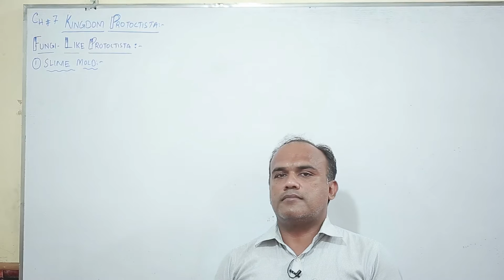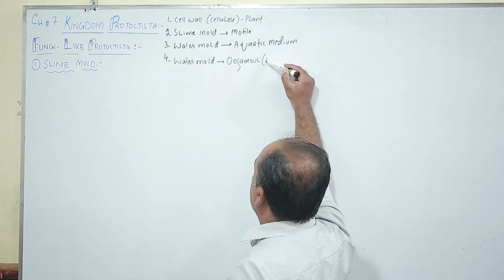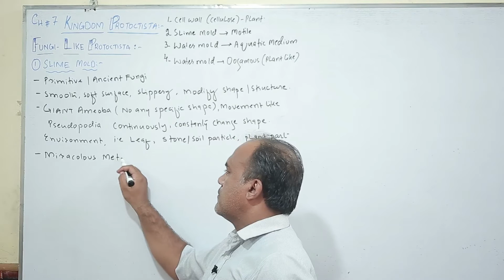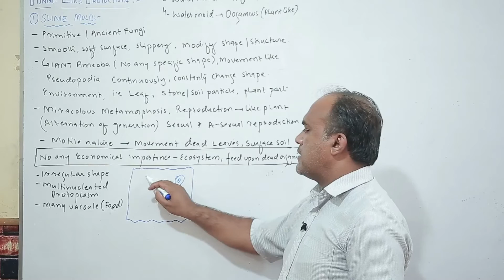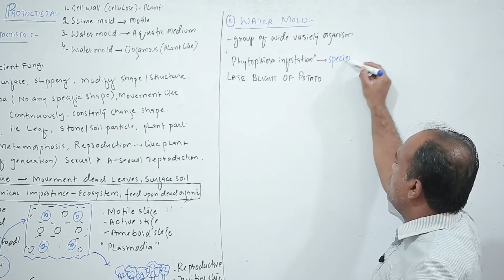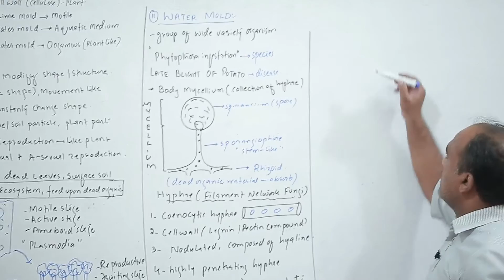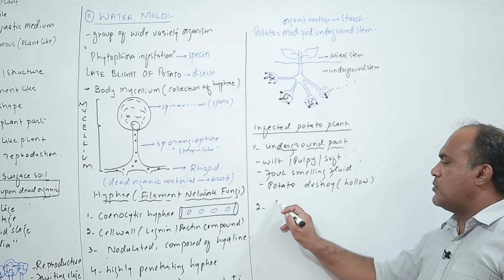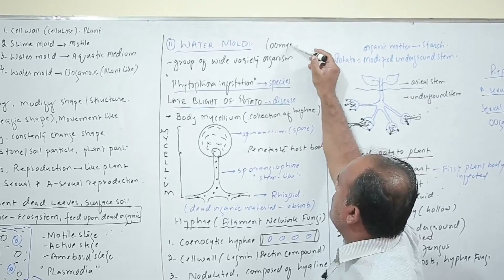CH 07 LAST LECTURE